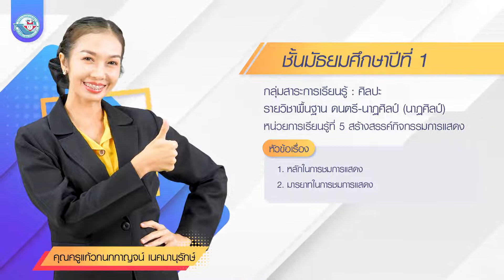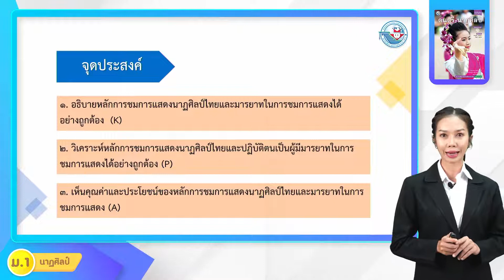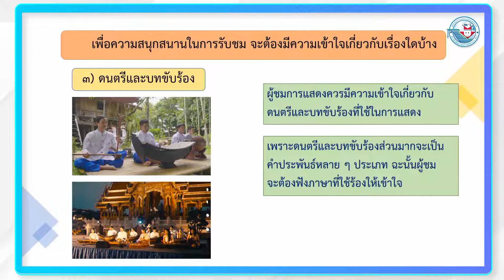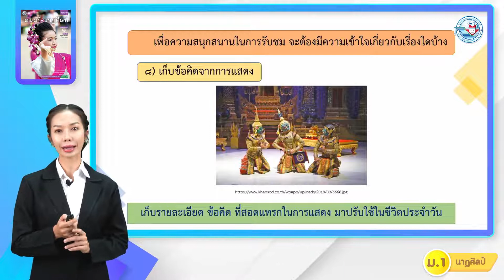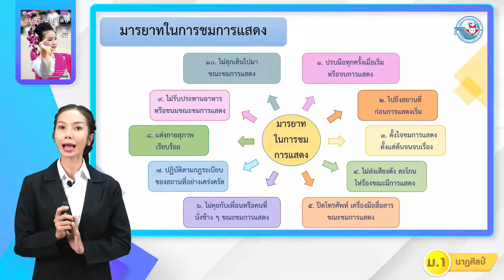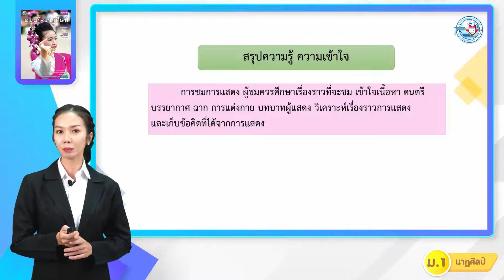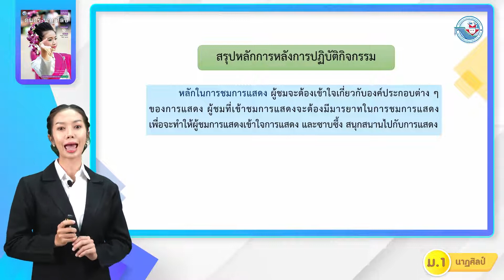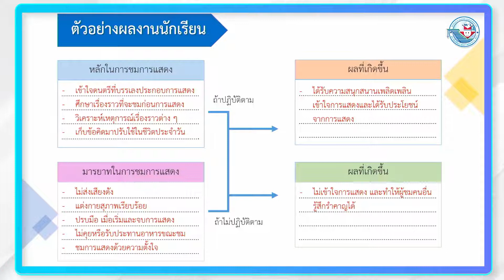ศิลปะ นาฏศิลป์ ม 1 หน่วยที่ 5 การสร้างสรรค์กิจกรรมการแสดง 2